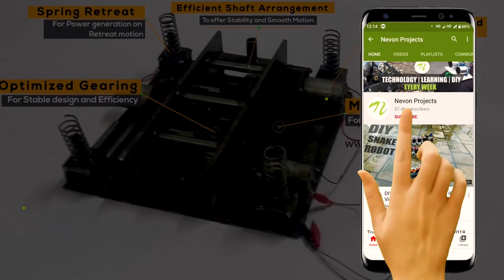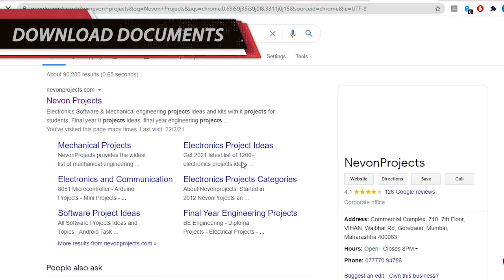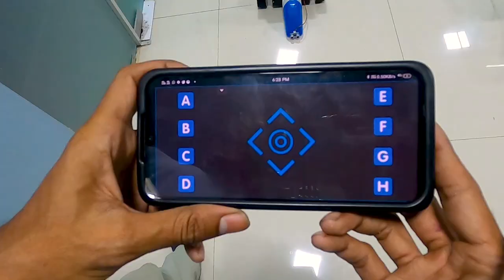Solar Floor Cleaner Robot With Vacuum Cleaning | Robotics Project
Solar floor cleaner with vacuum cleaner and wet cleaning and added obstacle sensing using ultrasonic sensor.

Here we present a solar based floor cleaner robot that makes cleaning outdoor spaces, terraces, open restaurants, large campus etc very easy. The system is made to help cleaners clean large open spaces without any physical effort and without the need to constantly charge the robot.
The robot is made to provide following features:

Easy and instant cleaning
Vacuum Cleaning for dust collection
Water tank and brush for wet cleaning
Solar power supply for long battery life
Remote Controlled Operation